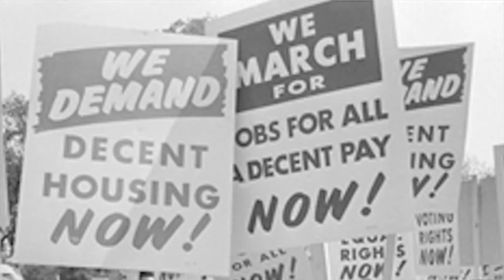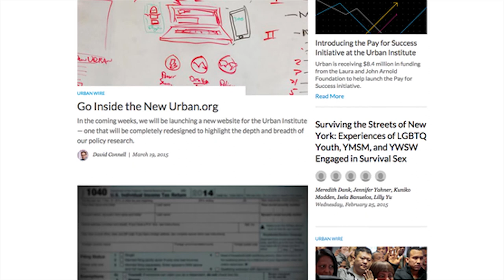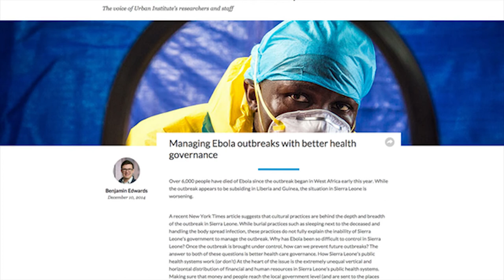The Urban Institute